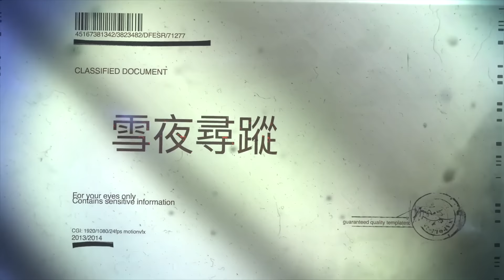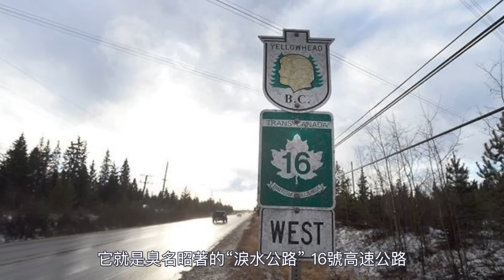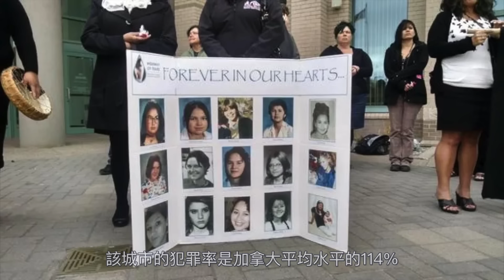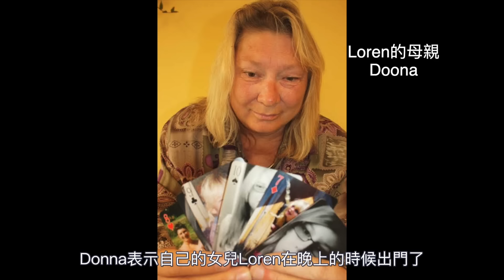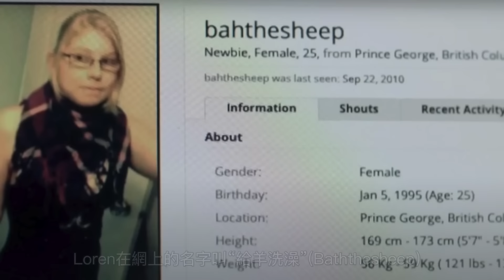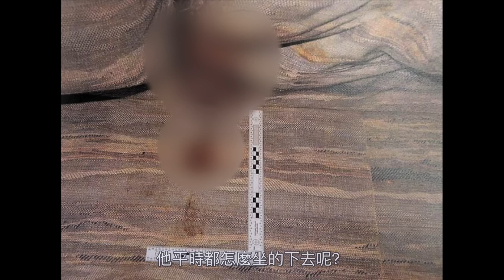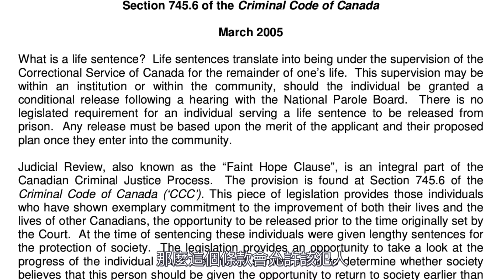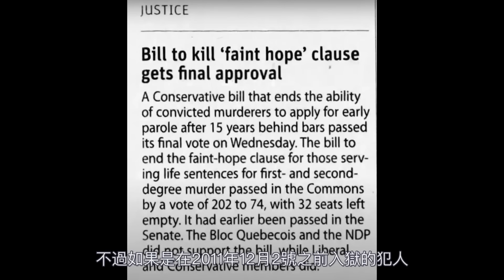加拿大寒冷刺骨的冬夜裡 警員意外的發現了一名倒在雪地裡的女孩 然而隨著案件的深入 一連串的謎團逐漸被解開.....